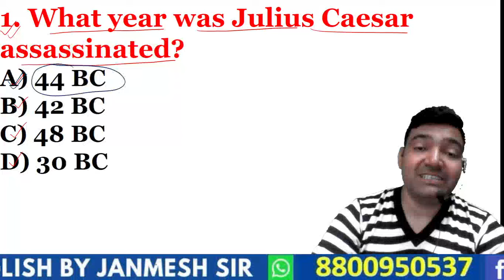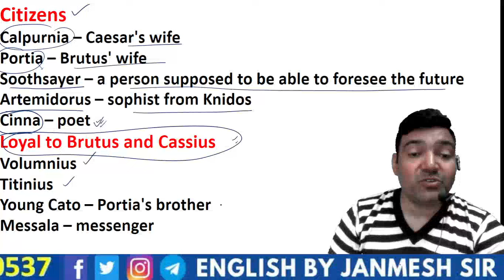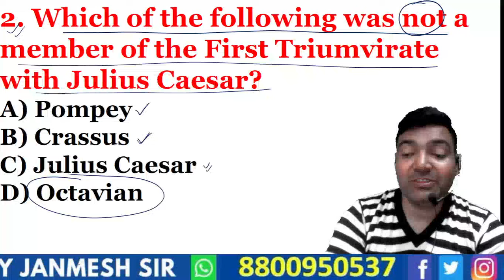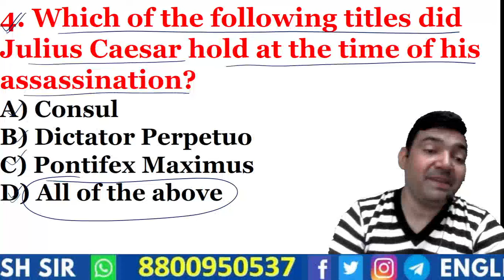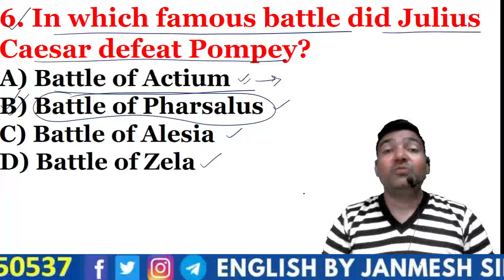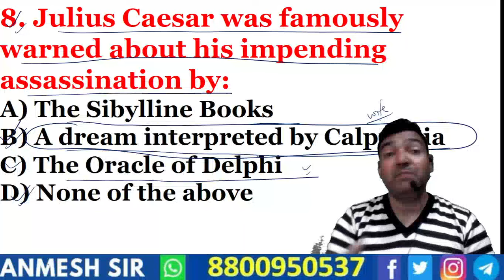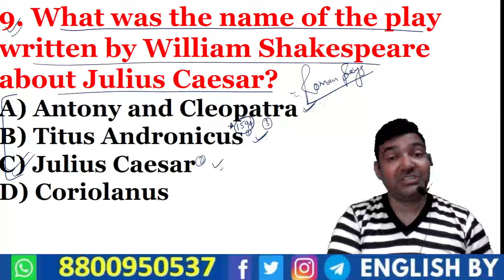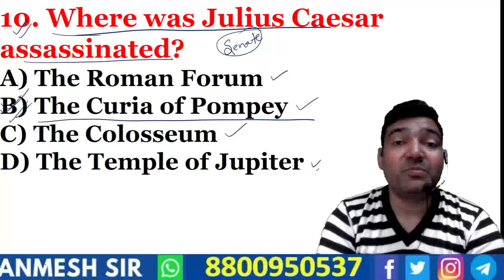LITERATURE DSSSB 2024| KVS | UPTGT/PGT NVS # MPTET-class 28